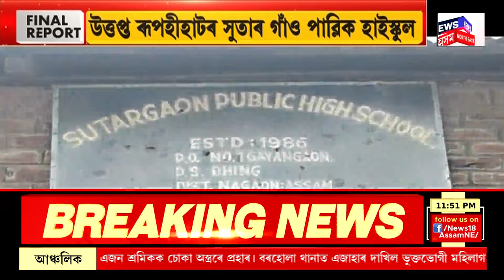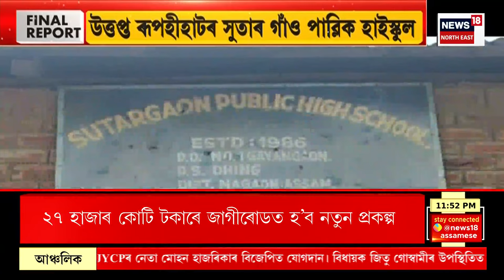FINAL REPORT | খালিস্তানী সন্ত্ৰাসবাদী গুৰপটৱন্ত সিং পান্নুনৰ ভাবুকি মুখ্যমন্ত্ৰী শৰ্মাক